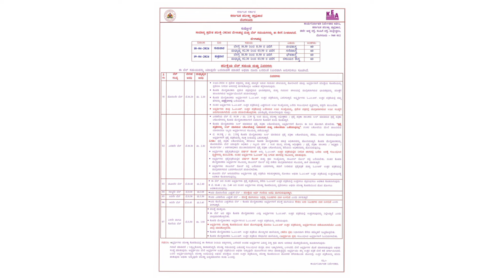KCET Exam 2024 || KCET Exam latest update || KCET Exam 2024 Bell Timing & Important Instructions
In this video i will give information about Karnataka CET Exam 2024 Bell Timing latest update @JobJalaa

karnataka kcet exam date 2024,
karnataka cet exam question paper,
cet exam question paper 2024 karnataka,
kcet exam preparation 2024,
kcet exam preparation 2024 biology,
how to apply kcet exam 2024,
Kcet exam classes,
How to download Kcet exam hall ticket,
Kcet exam update,
Cet exam latest update
kcet 2022 admit card download,
kcet admit card download link,
cet admit card download,
download cet admit card,
how to download neet admit card,
how to download cet admit card 2023,
how to download admit card,
how to download mhtcet admit card,
kcet admit card download,
how to download cet admit card,
how to download kcet admit card,
kcet admit card how to download,
kcet admit card 2023,
how to download kcet hall ticket 2024 in kannada,
kcet hall ticket download 2024